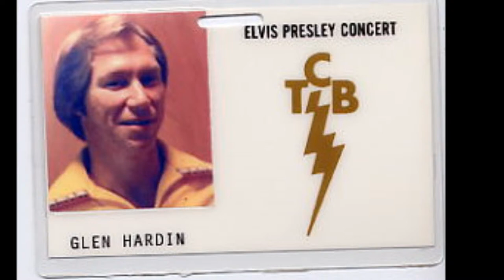Elvis ID Badges Concerts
Elvis in Concert  ID Badges